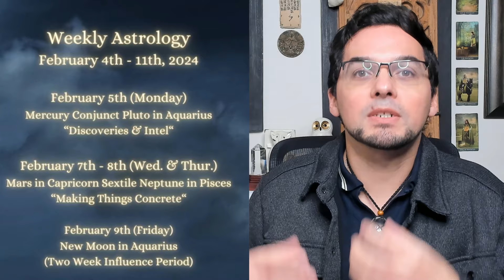Pisces February 4th - 11th 2024 Weekly Horoscope ( Old School Astrology Predictions )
A little About Nico:
I, Nico, SonofSelene (formerly known for Scarlet Moon & Practical Tarot Tutor ), have been on my path since the age of 14, but when I was even younger, my gifts were already presenting me with consistent visions, clairaudient messages, prophetic dreams, & spirit visitations. In 1998 I took my first steps in taking these skills to a more disciplined way of life. To me, this is not a lifestyle, it is a way of life I revere and live in every moment. Meditation, precognition, alchemy, magical arts ancient and new, it is my essence.